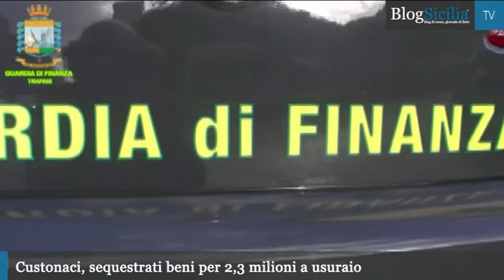Custonaci, sequestrati beni per 2,3 milioni a usuraio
I finanzieri del Nucleo di polizia tributaria di Trapani hanno sequestrato beni per un valore di oltre 2,3 milioni di euro ad un imprenditore di Custonaci già arrestato l'anno scorso per usura.
L'uomo ha approfittato delle difficoltà economiche dei titolari titolari di alcuni marmorifici del Trapanese, prestandogli denaro ad un tasso del 120%.
Montaggio di Marta Ruggiero